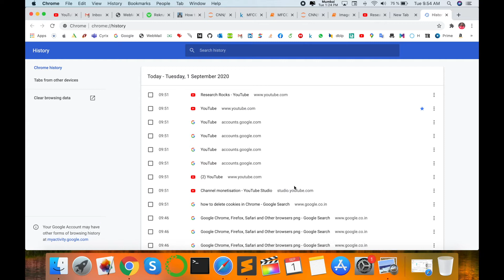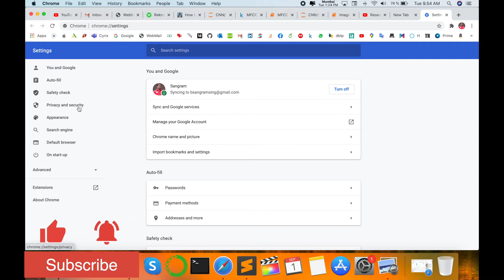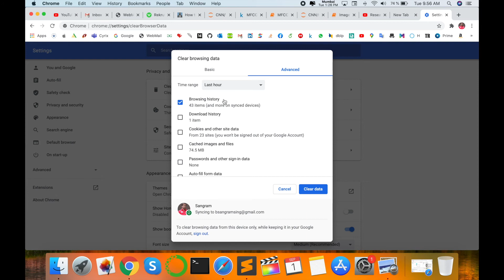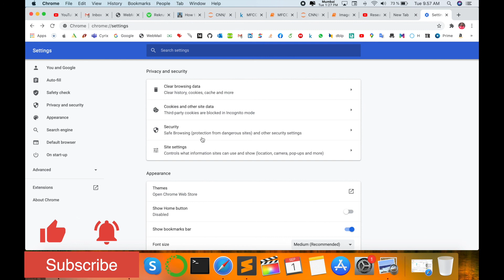How to Clear Cookies in Chrome, Firefox, Safari | Delete Cookies to Boost Browser Speed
Tired of slow browser performance or privacy concerns? Learn how to easily clear cookies in Google Chrome, Mozilla Firefox, and Safari. In this video, we'll guide you step by step on how to delete cookies and free up space, improve your browser speed, and enhance privacy. Whether you're on a Windows PC or a Mac, these quick tips will keep your browser running smoothly and securely. Don't miss out on these essential browser-cleaning tips!